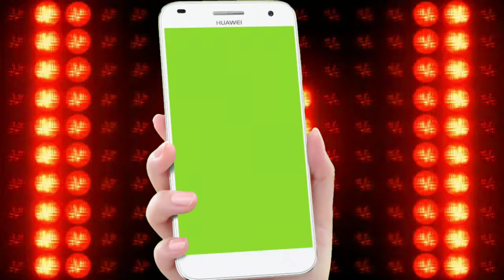Green screen Mobile frame for video editing /no copyright